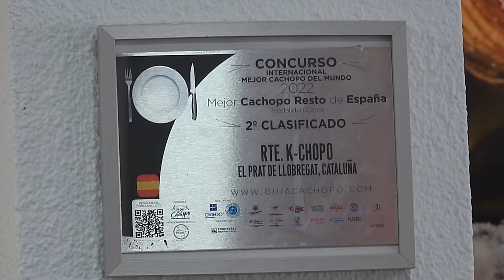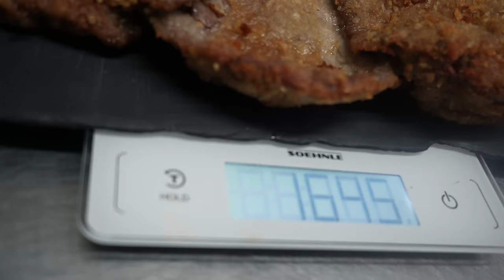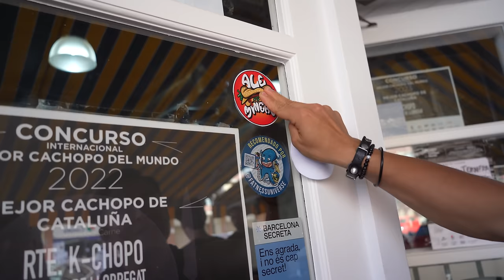ME COMO EL CACHOPO MÁS GRANDE de BARCELONA 🥩 **Ruta de RETOS de COMIDA Por ESPAÑA Ep.2 🇪🇸🔥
RETO DEL CACHOPO XXL DE BARCELONA🥵🍖🇪🇸

Hoy inicia una NUEVA AVENTURA, pues yo el Primer Mexicano que se anima a probar Suerte intentando RETOS DE COMIDA por ESPAÑA🇪🇸 hoy ustedes verán el Segundo Reto de 11 Retos que haré en esta Ruta de Retos de Comida por España, hoy intentaré por Segundo Reto el Cachopo más Grande de la Ciudad de Barcelona y con un Récord Bastante Difícil de romper, este lugar llamado “K-Chopo” además tiene comida Asturiana Bastante rica, hoy intenté este Reto y ver que tan difícil es… ¿Lo lograré?👀🍔

Si ustedes quieren probar estos Deliciosos Platillos o incluso intentar el Reto, yo les comparto la Dirección de este Establecimiento👀🍖: Carrer de Pablo Neruda, 56, El Prat de Llobregat, 08820, Barcelona.